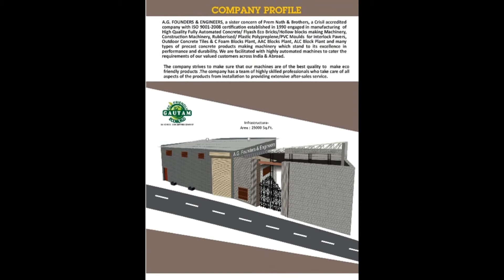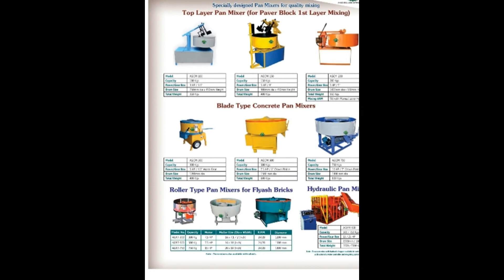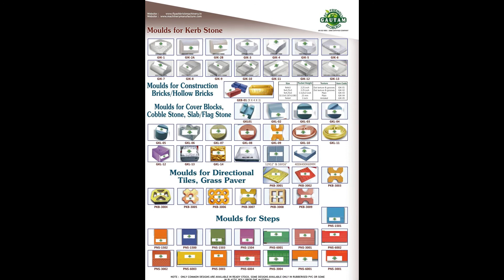fly ash bricks/blocks/paver making machinery & plant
About us
With its base in batala (punjab) the foundation of " A.G. FOUNDERS & ENGINEERS"  was laid in the year 1990. The vast experience and profound knowledge of the company's CEO, Mr. gautam aggarwal has led us to the path of success within a short time period. We are succeeded in marking our presence among the reputed Manufacturers and Exporters of PVC Paver Moulds, Wall Tile Moulds, Plastics Paver Moulds, Plastic Tiles & Interlock,rubber paver moulds & Tiles Making vibrating Tables,pan concrete mixer,color pan mixer,flyash bricks machine ,hollow/solid concrete block machine,automatic batching system & all type of concrete products & construction machinery.
We at " A.G. FOUNDERS & ENGINEERS" are engaged in manufacturing and exporting an assorted array of paver and tile moulds. These are manufactured using graded raw materials which includes high quality virgin PVC resin, Plastic Compounds, High on quality and reliability natural rubber, they need the requirements of domestic, commercials as well as industrial construction projects. These moulds provide numerous spaces for interior and exterior designing in an extensive manner.
We have a huge manufacturing facility to manufacture various types of moulds to meet the diverse choices of our clients. Our team of professionals clearly understand as well as hold immense expertise in their respective domain. They help us to meet the varied requirements for tiles and allied products thus making the world to speak volumes of our performance and success.

Facilities
With a separate in house design unit and R&D unit, we have carved a niche in maintaining the quality of the products at every cost. Apart from using testing facilities to check the quality of products, we make use of innovative techniques to enhance the quality of the products.
Team
Along with the assistance of managerial staff, the contribution of skilled team members has made the company to scale unprecedented heights. Moreover, the company's different departments comprises Store keepers, Machinists, Engineers, Quality controllers as well as Marketing and sales personnel.

Thanks for your attention and I hope we can have further communication and establish long friendly cooperation in the future.
Company video link :- (please click on the link below)

Regards
Kashish  (sales)
Gautam Aggarwal (director)

g.t. road,opposite allahabad bank,
Batala (punjab)
india

we also exporting machinery moulds & concrete machinery to
Afghanistan Albania Algeria American Samoa Angola Antigua and Barbuda Argentina Armenia Azerbaijan Bangladesh Belarus Belize Benin Bhutan Bolivia Bosnia and Herzegovina Botswana Brazil Bulgaria Burkina Faso Burundi Cambodia Cameroon Cape Verde Central African RepublicChad Chile Colombia Comoros Congo, Dem. Rep Congo, Rep. Costa Rica Côte d’Ivoire Cuba Djibouti Dominica Dominican Republic Ecuador Egypt, Arab Rep. El Salvador Eritrea Ethiopia Fiji Gabon Gambia Georgia Ghana Grenada Guatemala Guinea Guinea-Bisau Guyana Haiti Honduras India Indonesia Iran, Islamic Rep. Iraq Jamaica Jordan Kazakhstan Kenya Kiribati Korea, Dem Rep. Kosovo Kyrgyz Republic Lao PDR ,netherla Latvia Lebanon Lesotho Liberia Libya Lithuania Macedonia, FYRMadagascar Malawi Malaysia Maldives Mali Marshall Islands Mauritania Mauritius Mayotte Mexico Micronesia, Fed. Sts. Moldova Mongolia Montenegro Morocco Mozambique Myanmar Namibia Nepal Nicaragua Niger Nigeria Pakistan Palau Panama Papua New Guinea Paraguay Peru Philippines Romania Russian Federation Rwanda Samoa São Tomé and Principe Senegal Serbia Seychelles Sierra Leone Solomon Islands Somalia  South Africa Sri Lanka St. Kitts and Nevis St. Lucia St. Vincent and the Grenadines Sudan Suriname Swaziland Syrian Arab Republic Tajikistan Tanzania Thailand Timor-Leste Togo Tonga Tunisia Turkey Turkmenistan Tuvalu Uganda Ukraine Uruguay Uzbekistan Vanuatu Venezuela, RB Vietnam West Bank and Gaza